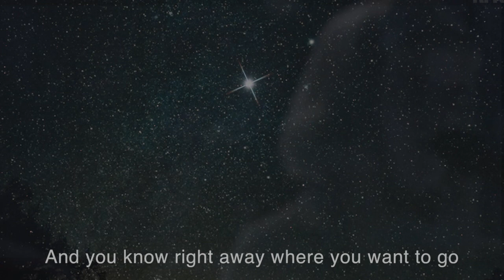AURORA - Stjernestøv (Stardust) HAPPY HOLIDAYS w/ English Lyrics